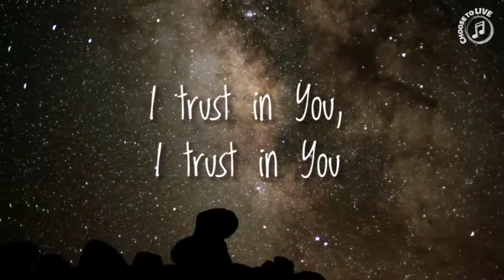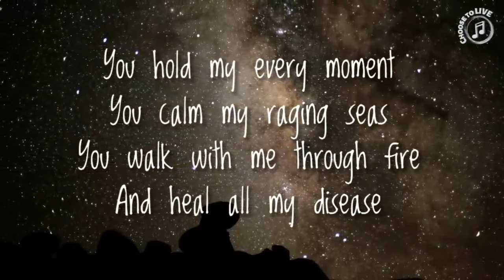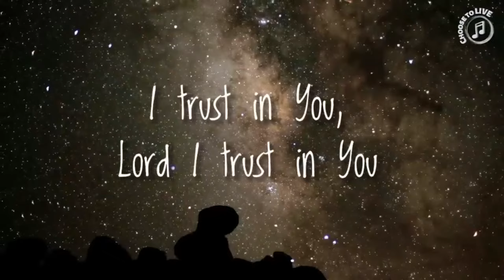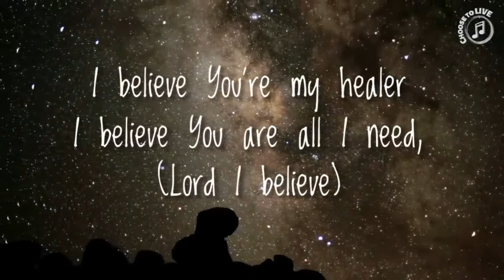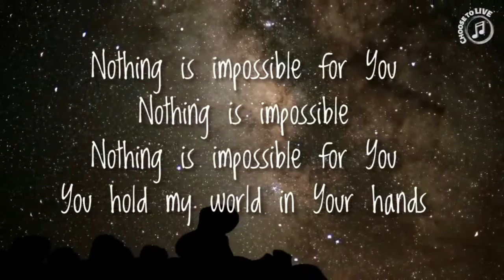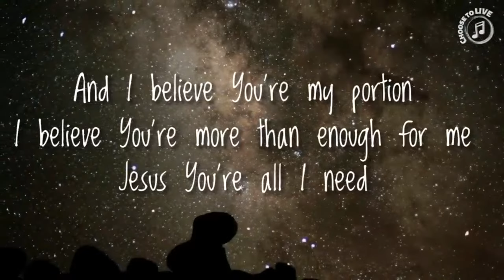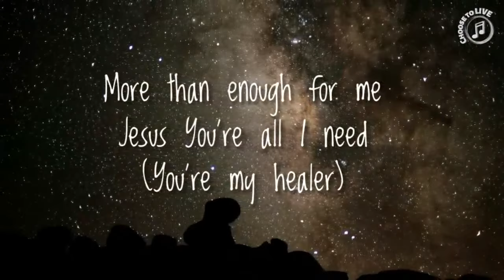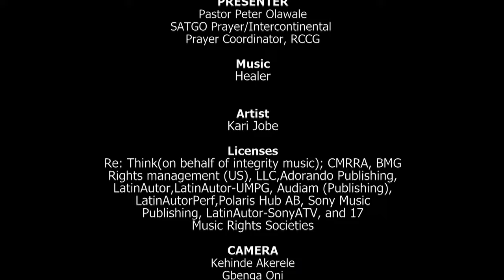RCCG ONLINE PRAYER RAIN WITH PASTOR PETER OLAWALE || IT WILL END IN PRAISE || 23/09/2023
Then sang Moses and the children of Israel this song unto the Lord, and spake, saying, I will sing unto the Lord, for he hath triumphed gloriously: the horse and his rider hath he thrown into the sea.
The Lord is my strength and song, and he is become my salvation: he is my God, and I will prepare him an habitation; my father's God, and I will exalt him. Exodus 15:1-2

Join Pastor Peter Olawale (RCCG Special Assistant to The General Overseer Prayer/Intercontinental Prayer Coordinator) on another powerful packed program of Prayer Rain.